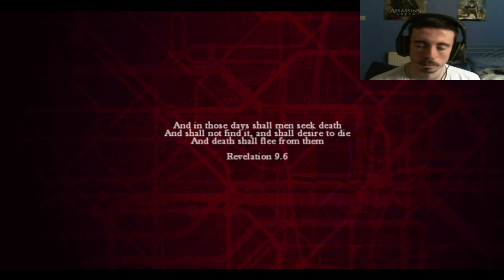Zombi - The Black Plague! - E001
In this episode of Zombi we start off by being called into the Underground metro station by a mysterious man going by the alias "The Prepper" He gives me a safehouse and somewhere to lay my head and restock when the need arises all for helping him reactivate come CCTV camera about London. Go bag retrieving, Camera hacking and Zombi bashing! all the ingredients to a great episode.

Au Revior Amigos!

Developer(s) ● Ubisoft Montpellier

Publisher(s) ● Ubisoft

Director(s) ● Jean Philippe Caro
                   ● Florent Sacré

Producer(s) ● Guillaume Brunier

Artist(s) ● Florent Sacré

Writer(s) ● Antony Johnston
                 ● Gabrielle Shrager

Composer(s) ● Cris Velasco

Engine ● LyN

Platform(s) ● Wii
                     ● Microsoft Windows
                     ● PlayStation 4
                     ● Xbox One

Release date(s)

Wii U

● NA November 18, 2012[1]
● PAL November 30, 2012[2]
● JP December 8, 2012[2]

Microsoft Windows
PlayStation 4
Xbox One

Snapchat ● Markause

last video ● ?